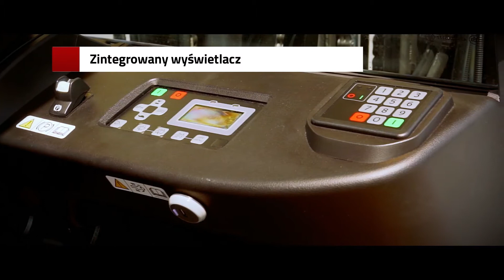Nowa Toyota Tonero HST Stage V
Zobacz nowe właściwości naszego wózka widłowego Toyota Tonero HST.